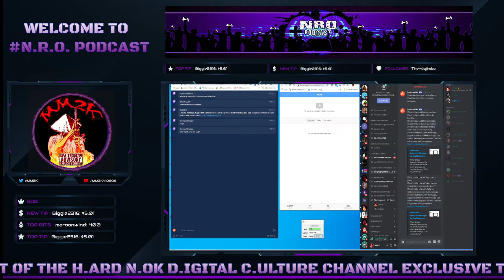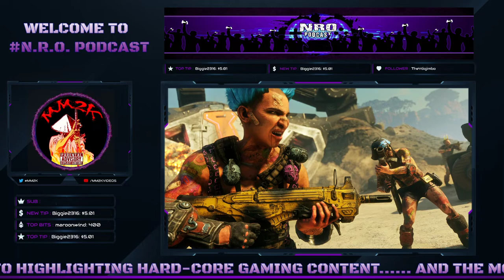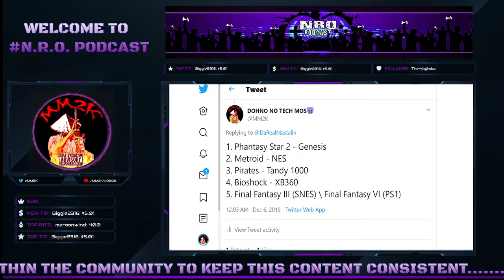Phil Spencer Blunders COPPA concerns Halo Reach and more!!! | NRO EPP 007